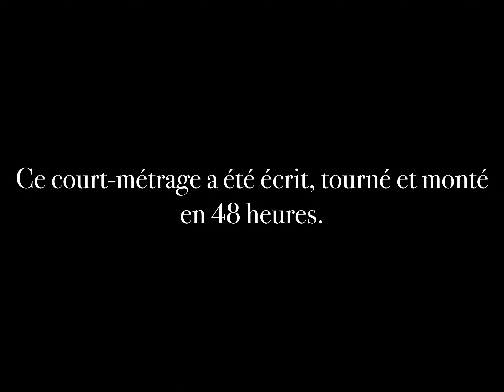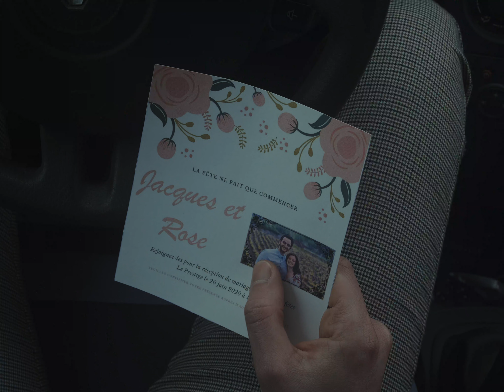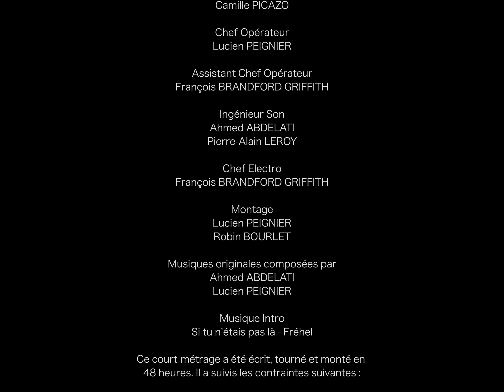À Fleur de maux - Court métrage (2021)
Le projet
48h Obelus
Ecrire, tourner et monter un film en 48h (selon les mêmes modalités que le 48H Film Project)
2021

Eléments imposés
Genre : Fish out of water / Passage à l'âge adulte
Personnage : Marty ou Martine Ooana, réalisateur
Objet : une fleur
Phrase : "Seule la grande douleur est l'ultime libératrice de l'esprit" de Nietsche

Casting
Avec Guillaume Giaccone, Valentine Gangemi, Sébastien Botta, Damien Picard, Victor Pozet, Camille Picazo, Faustine Bouley
Réalisation : Robin Bourlet
Produit par : Obelus Entertainment
Producteur : Damien Picard
Assistant Réalisation : Camille Picazo
Chef opérateur : Lucien Peignier
Chef électro : François Brandford Griffith
Son : Ahmed Abdelati et Pierre-Alain Leroy
Musique Originale : Ahmed Abdelati et Lucien Peignier